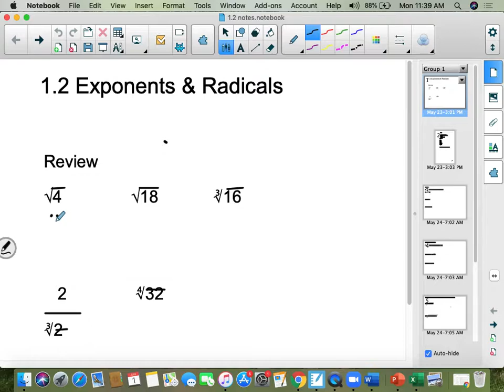1 2 notes